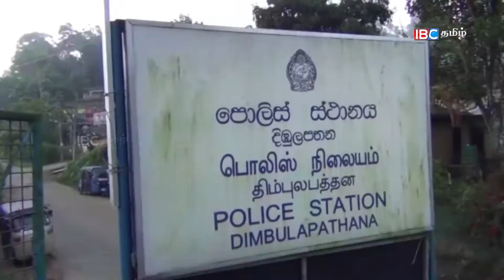நுவரெலியாவில் மண்வெட்டியால் தாக்கி ஒருவர் கொடூர கொலை செய்யப்பட்டுள்ளார்.